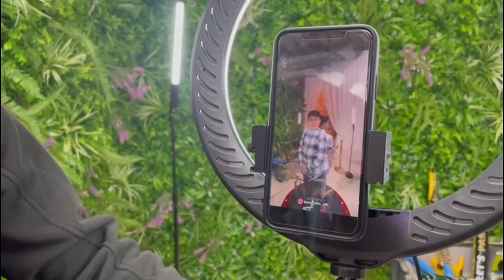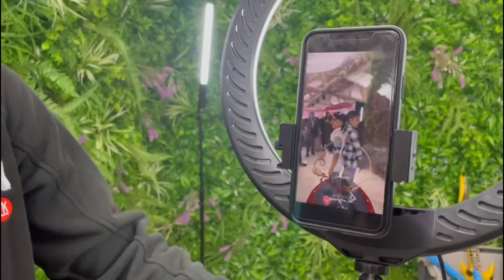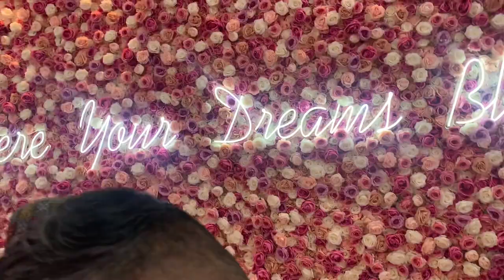Syed Anees Shah’s Wedding! Desi style wedding in Uk-2022-Birmingham